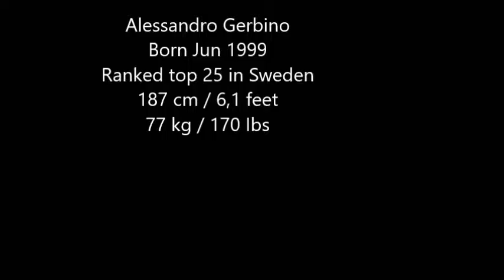Alessandro Gerbino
Fall 2017